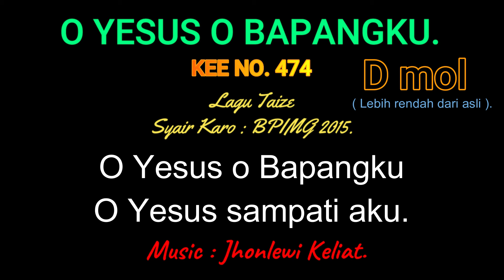KEE 474 (Karaoke Version). D mol (lebih rendah). O YESUS O BAPANGKU.